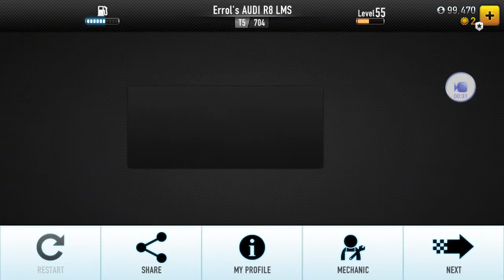CSR Racing: Errol's Audi R8 LMS Vs. Mercedes-AMG GT3